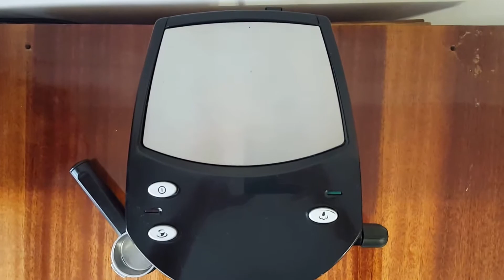Saeco Armonia S-Steel - Espresso & Latte (эспрессо и латте / капучино) + экспертная оценка